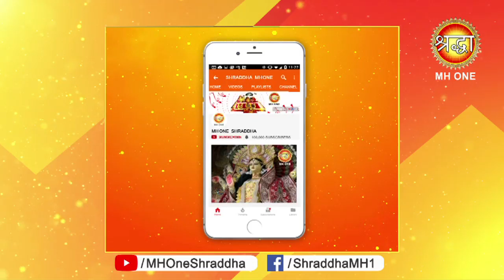Shraddha Darshan || Vedic Astrology || Gitanshu Malhotra Ji || Part-4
वैदिक एस्ट्रोलॉजी से अपने बच्चों का भविष्य जानें

1. Tarot Card Reading
2. Vaastu Shastra
3. Reiki Healing
4. Numerology
5. Vedic Astrology